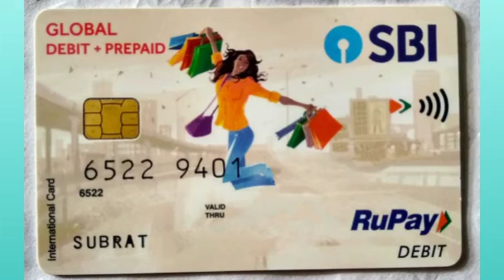Sbi atm withdrawal limit per day | Sbi atm card withdrawal limit | Sbi debit card withdrawal limit